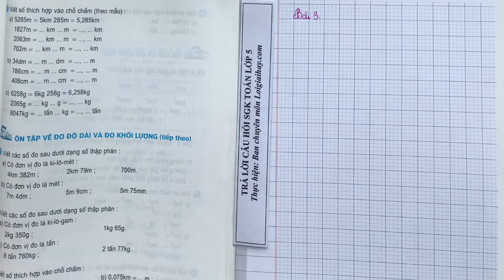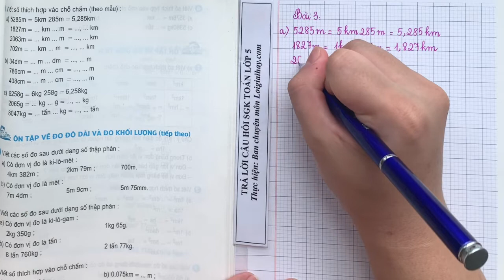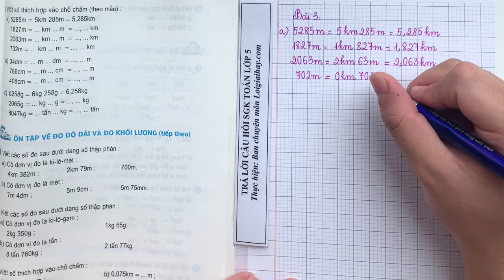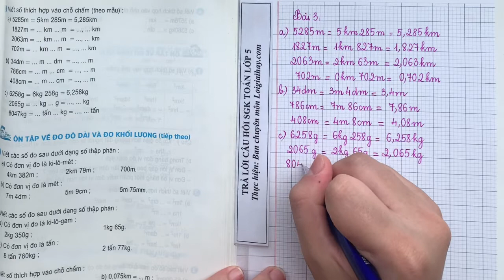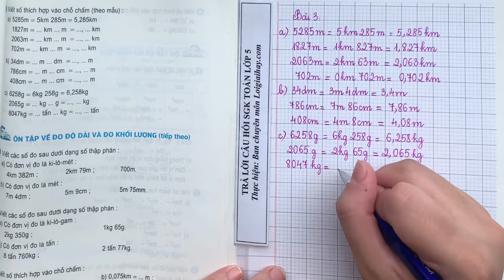Giải bài 3 trang 153 (Ôn tập về đo độ dài và đo khối lượng) SGK Toán 5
"Giải bài 3 trang 153 (Ôn tập về đo độ dài và đo khối lượng) SGK Toán 5 với lời giải chi tiết, ngắn gọn nhất sẽ giúp các em nắm bắt các kiến thức cơ bản và nâng cao một cách nhanh nhất
Viết số thích hợp vào chỗ chấm (theo mẫu). .